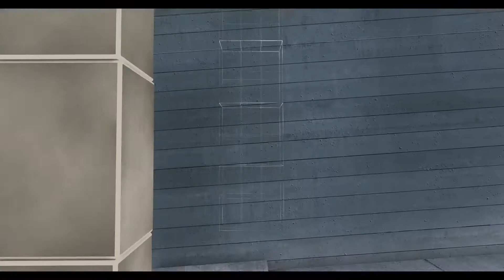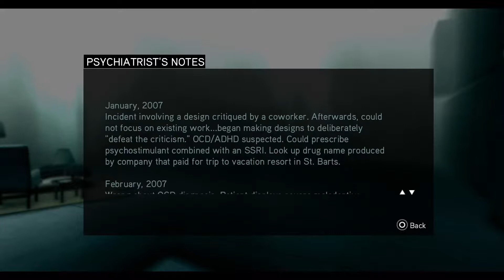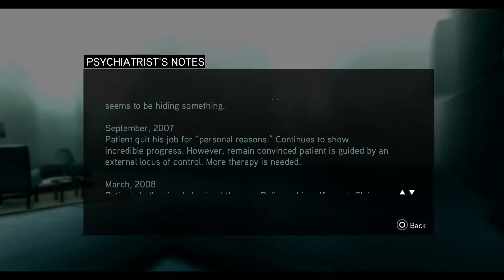Assassin's Creed Revelations Part 33: These notes are interesting to me